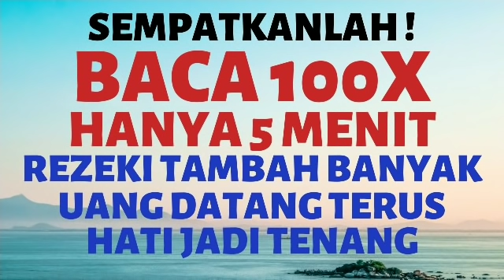HANYA 5 MENIT! BACA 100X DOA DZIKIR PELANCAR, PEMBUKA PINTU REZEKI LANCAR BERLIMPAH DARI SEGALA ARAH